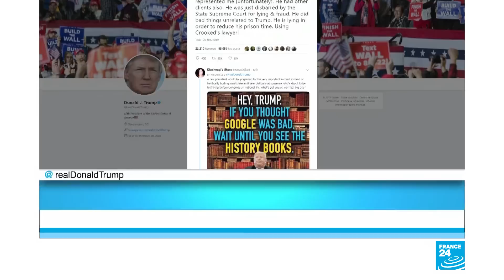Vea las noticias de la noche del 27 de febrero de 2019 - France 24 en Español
Emisión de Noticias